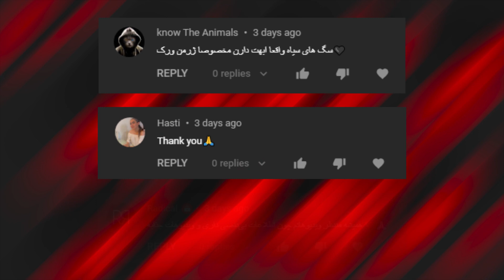معرفی سگ امریکن بولی ❌ همه چیز درباره بولداگ آمریکایی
سلام من رکسر هستم و تو این کانال درباره سگ ها، گربه ها، حیوانات وحشی، حیات وحشی و هرچیزی که به حیوانات مرتبط باشه تولید محتوا میکنم که این ویدیوها میتونه براتون جذاب باشه، پس اگه به دنیای حیوانات علاقه داری سابسکرایب فراموش نشه

امریکن بولی یا همون بولداگ امریکایی از اون دسته از سگ هاست که به جرعت میشه گفت دست تمام سگ های نگهبان، سگ های خونگیف سگ های شکاری، سگ ها خطرناک، سگ های وحشی، سگ های گله و هرسگی که بگید رو از پشت بسته چون آمریکن بولی واقعا جزو زیباترین سگ های دنیاست و هیچ نژادی رو نمیبینم بالاتر ازش

👇😁پیج اینستاگرام من رو هم فالو کن چون اونجا کلی مطالب جالب و آموزشی داریم